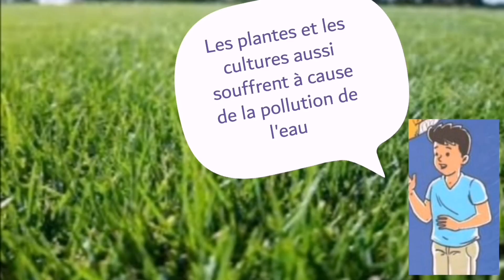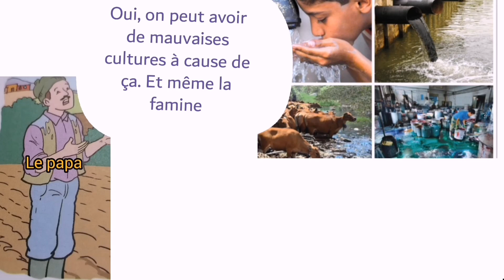activités orales /dialogue : l'eau et la vie /semaine 3 et 4 page 146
Unité 5 /l'eau et la vie
Activités orales :semaine 3 et 4
Recommander/ordonner
Dialogue
Unité 5 :activités orales
Page146
L'oasis des mots français 3ème année page 146
L'oasis des mots français 3ème année./activités orales